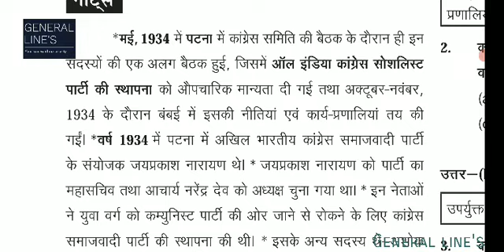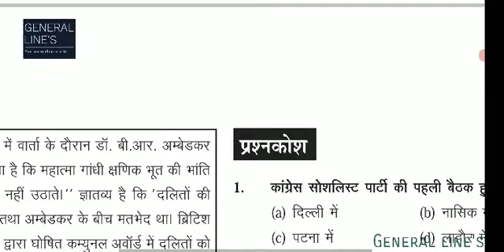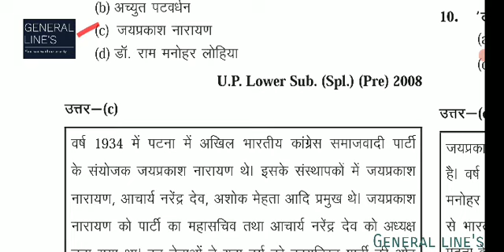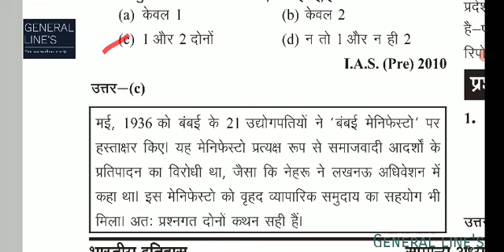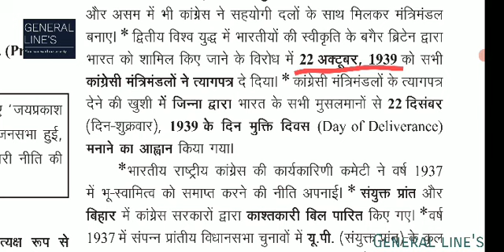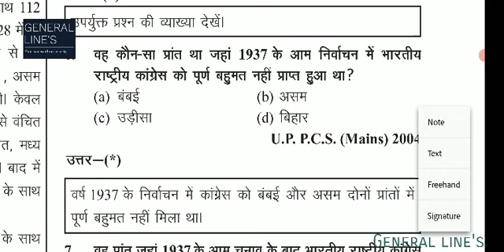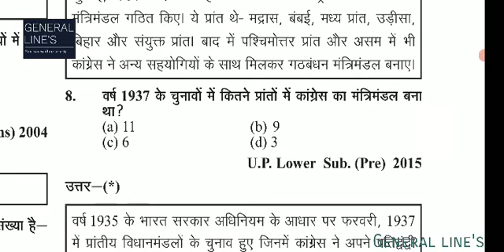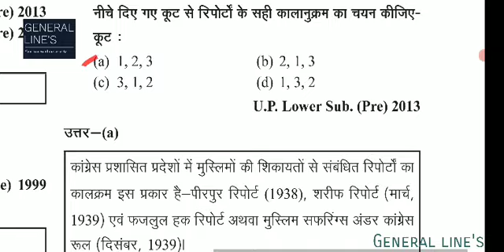History ghanta chakara 2022 कांग्रेस समाजवादी पार्टी &प्रांतीय चुनाव#ias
कांग्रेस समाजवादी पार्टी1934
प्रांतीय चुनाव 1937
आधुनिक भारत का इतिहास घटना चक्र2022
Modern History,
Medieval History
मध्य कालीन भारतीय इतिहास
Ghatna Chakra Purvavlokan History PDF Download
medival Indian history in hindi
medival Indian history MCQ

Modern History,
Medieval History